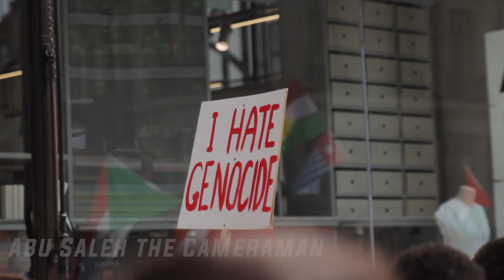Sudan March - Central London | 11/05/24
The full video will be posted next.